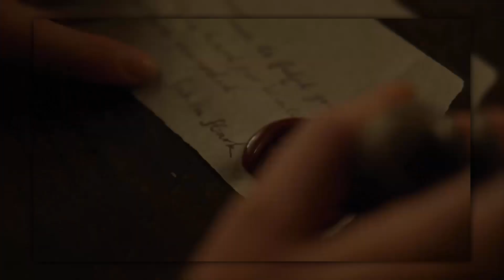DID IT SUCK - Game Of Thrones Season 6 | "The Broken Man" Review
CONTAINS SPOILERS: Here is my review of the seventh episode of season 6, what did you think of this week's episode?